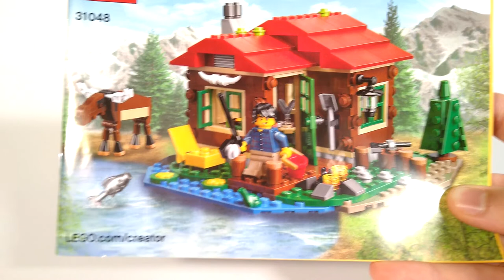LEGO® 31048 B-Modell - Besserer Bahnhof als 60335?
B-Modell / Alternativmodell / MOC für das LEGO® Set 31048-1 Lakeside Lodge aus der LEGO® Creator 3 in 1 Serie von 2016.

Der Bahnhof ist mit euren LEGO® Zügen und Gleisen kompatibel, sodass ihr eure Bahnstrecke erweitern könnt.

Spart euch das Set 60335 und baut euch einfach euren eigenen LEGO® Bahnhof.